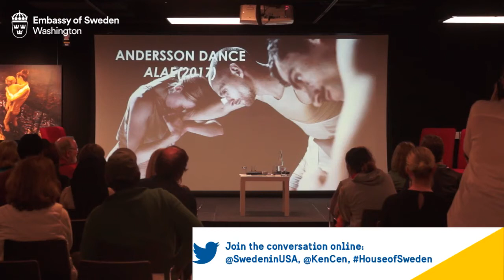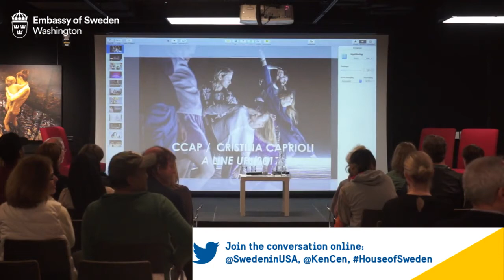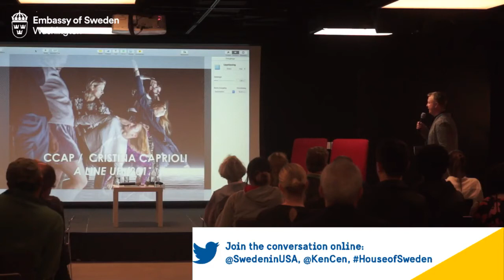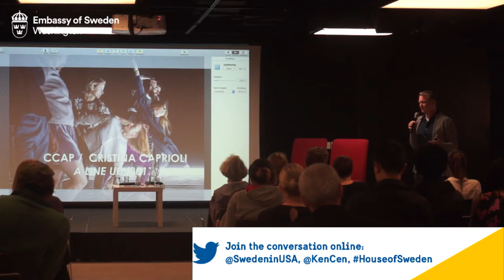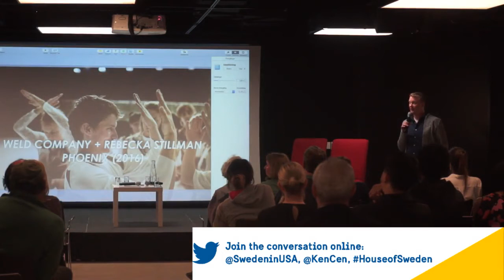Artist Talk with Örjan Andersson: Swedish Dance and Choreography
The inventive, multifaceted choreographer Örjan Andersson, who works at the intersection between dance, theater, and music, will be the choreographer in focus of this artist talk at House of Sweden. A distinguished group of panelists will examine Swedish contemporary choreography and dance from different perspectives: the choreographers, the critic, the programmer, the producer and, of course, the audience.

Panelists include:

Örjan Andersson, Choreographer, Artistic Director, Andersson Dance

Alicia Adams, Vice President International Programming and Dance, the Kennedy Center

Magnus Nordberg, General Manager, Nordberg Movement

Moderator: Lis Hellström Sveningson, Culture journalist and dance/theater critic.

This exploration of contemporary Swedish dance is a collaboration between the Embassy of Sweden, the Kennedy Center, and the International Consortium for Advancement in Choreography - Dance ICONS, Inc.